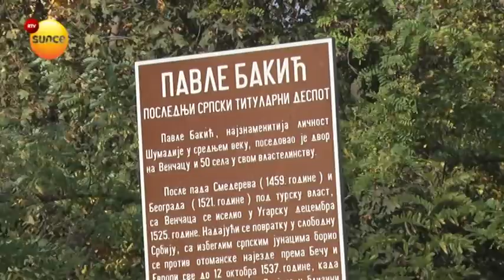RTV SUNCE - CRKVA IZ 14 VEKA - ISTRAŽIVANJA NA DVORINAMA PODNO VENČACA